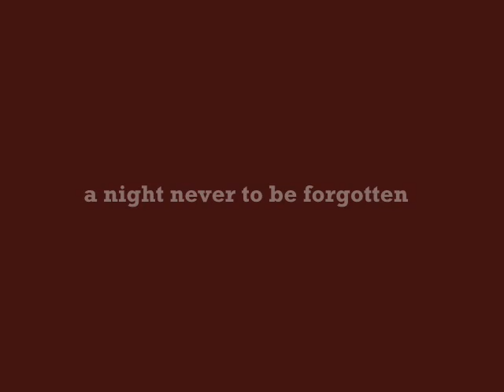Masquerade Night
a photo clips on masquerade night 2007